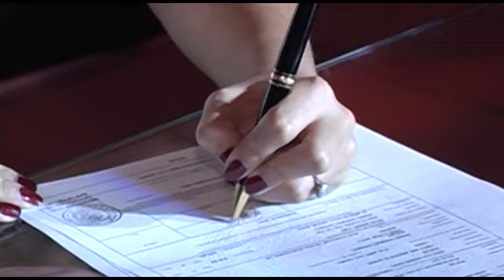Boda Pily & Nico